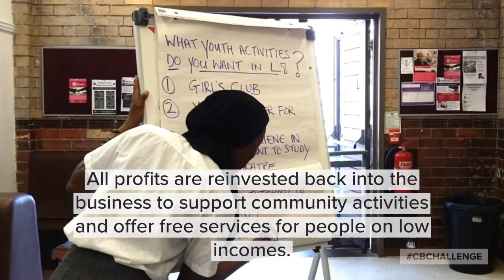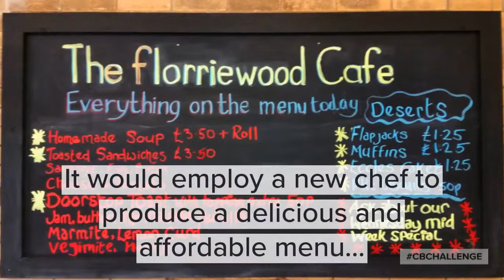The Florrie on winning the CBChallenge Liverpool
Power to Change and Marks & Spencer are working together across England to support thriving local economies through community business. In November 2018 we ran a flagship Community Business Challenge in Liverpool.